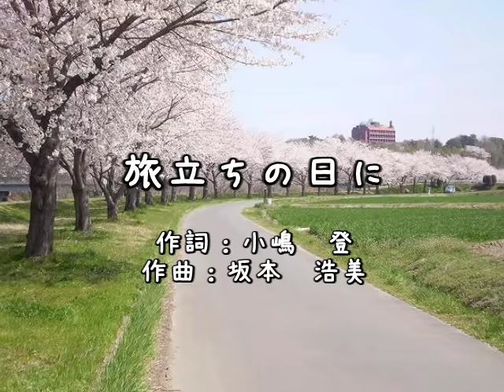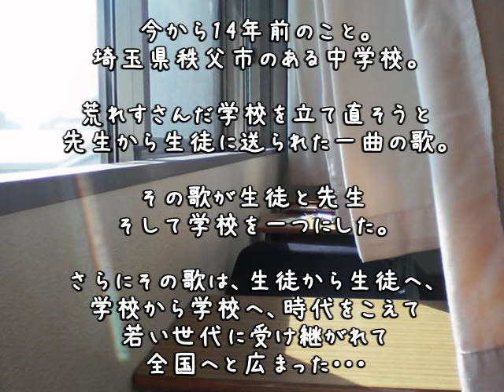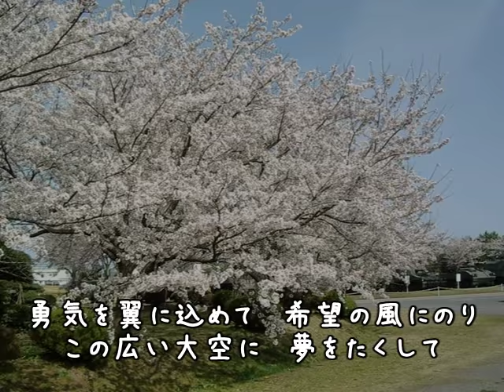旅立ちの日に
自分の卒業式では歌えなかったけど、何度聞いても涙が溢れてくる、すばらしい歌だと思います